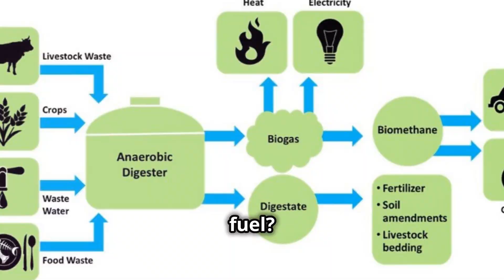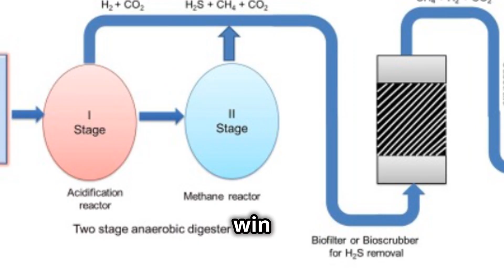Turning Agricultural Waste into Methanol: A Step-by-Step Guide! (Free Methanol Production Method)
The process of making methanol from agricultural waste involves several key steps:

Biomass Collection and Preparation:
Agricultural waste such as crop residues, wood chips, or animal manure is collected and mechanically processed (e.g., grinding or chipping) to increase surface area and facilitate further reactions.

Gasification:
The prepared biomass is subjected to high temperatures (800-1000°C) in the presence of controlled amounts of oxygen or steam. This process converts the biomass into syngas, a mixture of carbon monoxide (CO), hydrogen (H₂), and carbon dioxide (CO₂). The primary reactions are:
C
Syngas Cleaning and Conditioning:
The syngas is cleaned to remove impurities like particulates and sulfur compounds. The ratio of hydrogen to carbon monoxide is adjusted, often using a water-gas shift reaction:
Methanol Synthesis:
The cleaned and conditioned syngas is passed over a catalyst (usually a mixture of copper, zinc oxide, and alumina) at high pressure (50-100 bar) and moderate temperature (200-300°C). The key reactions for methanol production are​

Methanol Purification:
The raw methanol is separated from water and other by-products through distillation and purification processes to obtain high-purity methanol.
The yield of methanol from wood waste is approximately 38%, or about 100 gallons per oven-dry ton (ODT) of wood. This process can significantly reduce greenhouse gas emissions compared to fossil fuel-based methanol production, with some estimates suggesting a reduction of over 35%.
It's worth noting that while this thermochemical conversion process is currently favored due to its higher productivity and established infrastructure, biochemical conversion methods using methanotrophic bacteria are also being explored as a potentially more cost-effective alternative.

Links:-